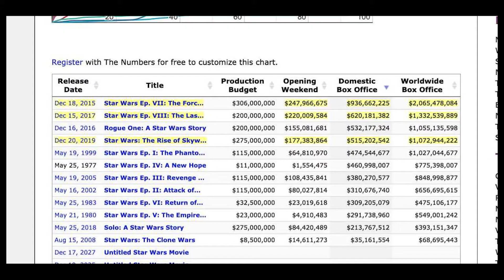Star Wars: The Rise of Skywalker is actually a MASTERPIECE